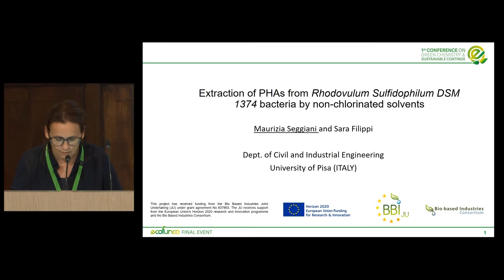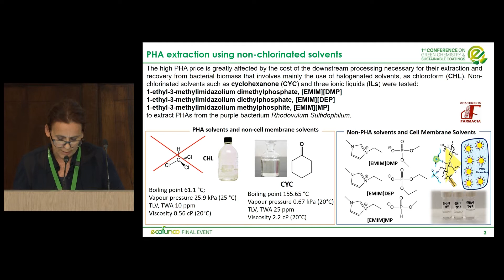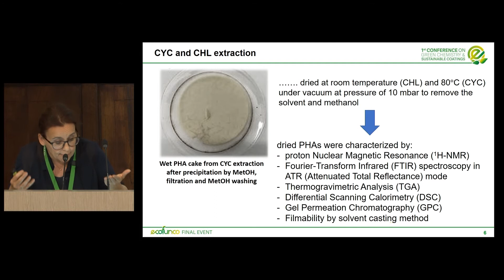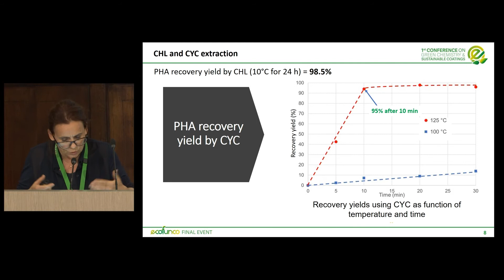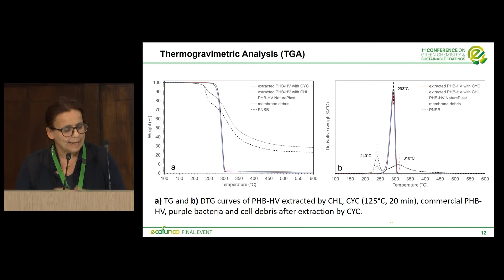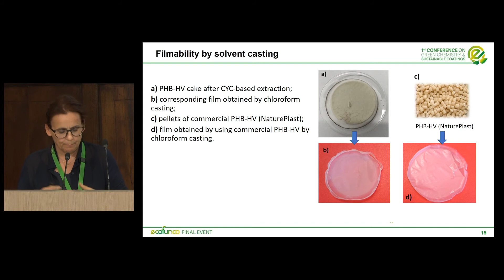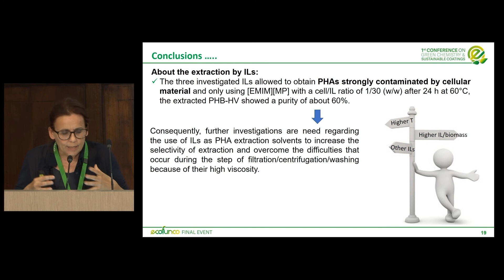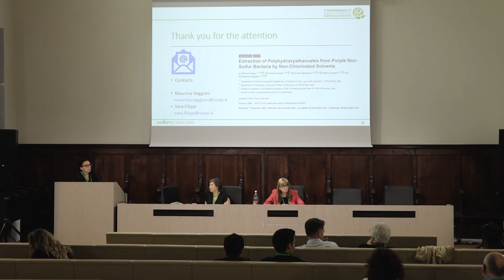ECOFUNCO Final Event | Extraction of PHAs from Rhodovulum Sulfidophilum DSM 1374 bacteria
Polyhydroxyalkanoates (PHAs) are biocompatible and biodegradable thermoplastic polyesters produced by prokaryotic organisms such as bacteria in response to various stress conditions and stored inside the cell or cytoplasm as carbon and energy reserve material in form of water-insoluble granules. They are available on the market mainly as PHB and PHB-HV but their use is limited due to the high price, greatly affected by the sustainability of the downstream processing necessary for their recovery from biomass (3-5) that involves the use of halogenated solvents, as chloroform (CHL). In this work, non-chlorinated solvents such as cyclohexanone (CYC) and three ionic liquids (ILs) as [EMIM][DMP], [EMIM][DEP] and [EMIM][MP]) were tested to extract PHAs from a purple non-sulphur photosynthetic bacterium (PNSB).

Maurizia Seggiani is professor of principle of chemistry for biotechnology at the University of Pisa. She has over 20 years of experience in analysis and optimisation of industrial processes. Her research is focused on analysis and optimisation of environmental sustainability of chemical processes and on the valorisation of industrial waste in view of the circular economy, and the development and validation of bioplastics composites for the application in agriculture.

ECOFUNCO is a European research project which will develop new bio-based coatings for plastic and cellulosic substrates.

ECOFUNCO has received funding from the Bio-based Industries Joint Undertaking (JU) under the European Union’s Horizon 2020 research and innovation programme under grant agreement No 837863. The JU receives support from the European Union’s Horizon 2020 research and innovation programme and the Bio-based Industries Consortium.